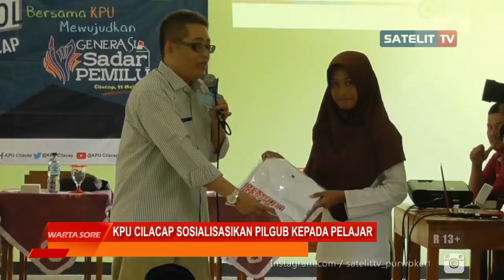KPU CILACAP SOSIALISASIKAN PILGUB KEPADA PELAJAR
WARTA SORE. KPU Kabupaten Cilacap menggelar sosialisasi tentang pemilih pemula bagi pelajar bertempat di MAN 1 Cilacap.